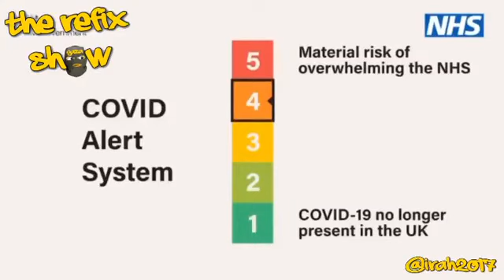Go to work 🤣🤣🤣